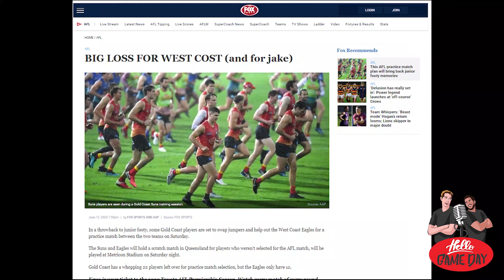Moosey eats the world's hottest chilli - the 'Carolina Reaper!'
YOU DUN MESSED UP, INSTALMENT ONE!

Moosey has backed West Coast in as his dead set certainty to defeat the Gold Coast Suns, which has gone terribly wrong! As a result, Moose has been charged with you dun messed up in the first degree, and has been made to eat the worlds hottest chilli - The ‘Carolina Reaper.’ ENJOY!

There will be many more editions of You Done Messed Up coming your way, so be sure to follow us and subrscribe to our mailing list so that you never miss one!